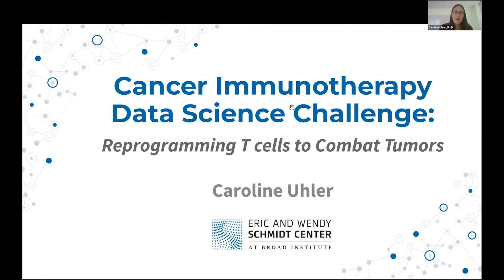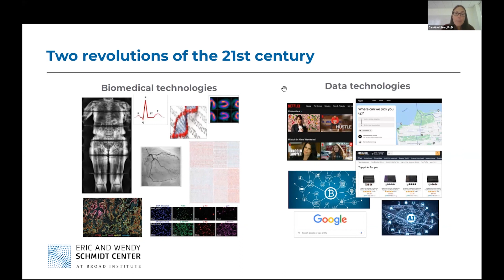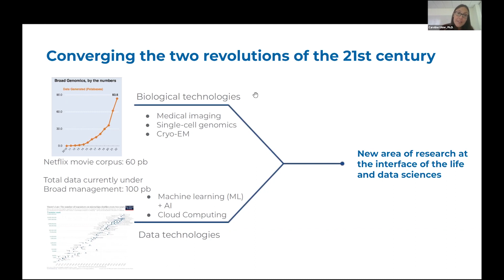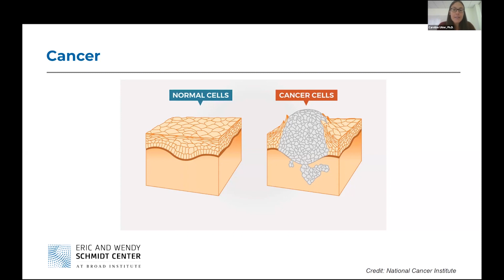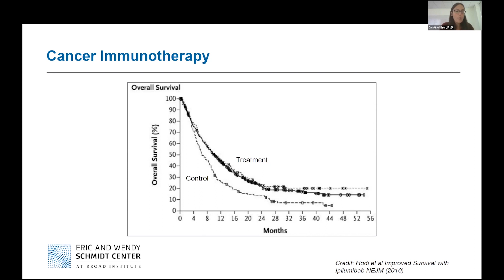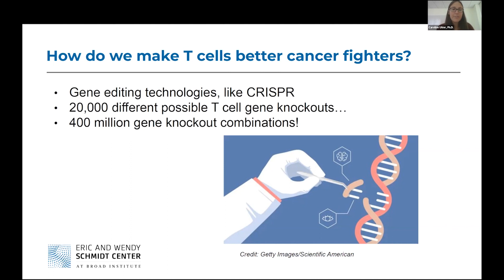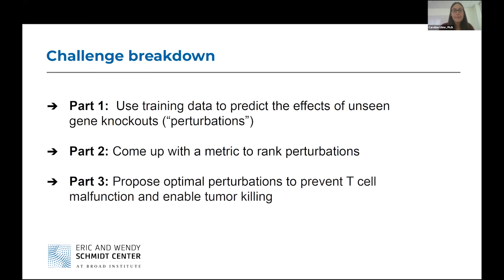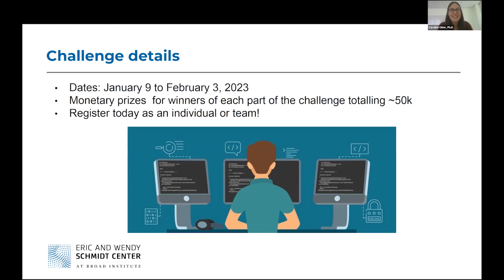Topcoder | Broad Institute: Cancer Immunology Data Science Challenge with Caroline Uhler, Ph.D.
"In this project, the Eric and Wendy Schmidt Center at the Broad Institute is looking to use machine learning tools to model how we could genetically modify immune system cells to make them more effective at fighting cancer.